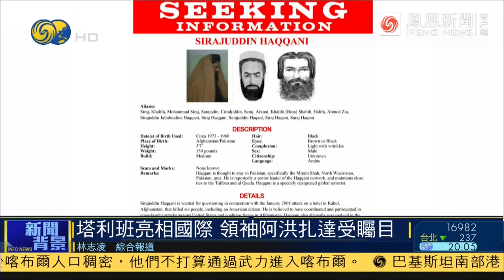让阿富汗变天的塔利班，究竟是个什么组织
塔利班，或译塔勒班，意译为神学士，是发源于阿富汗坎大哈地区的逊尼派伊斯兰原教旨主义武装组织。 该组织最有影响力的领导人，包括毛拉穆罕默德·奥马尔在内，都曾是坎大哈乡村里的伊斯兰教学者。该组织于1994年兴起，自1996年在阿富汗掌权后，以严厉的伊斯兰教法统治阿富汗。